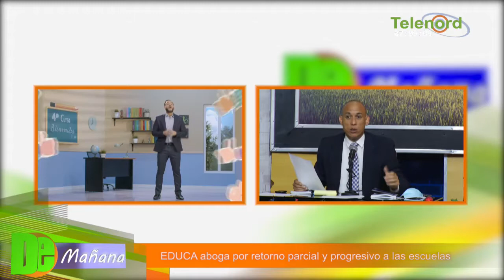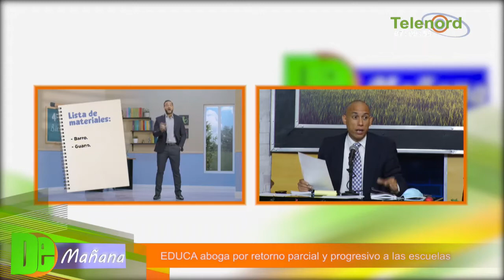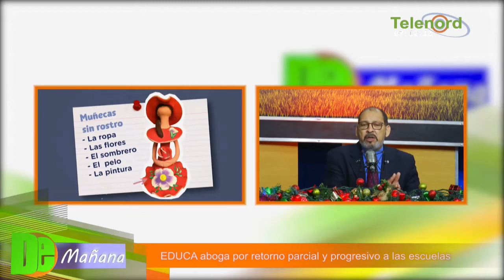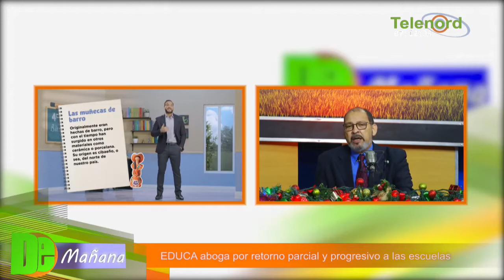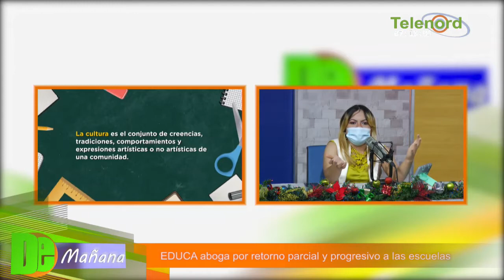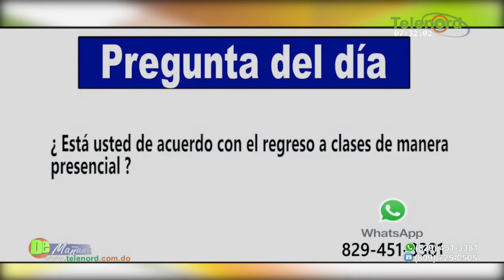EDUCA aboga por retorno parcial y progresivo a las escuelas – Tema central en De Mañana